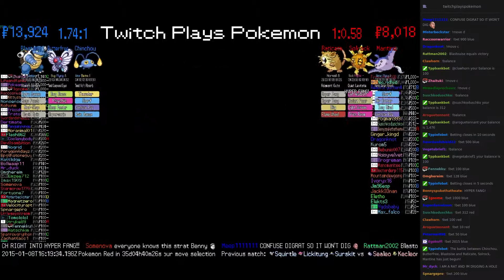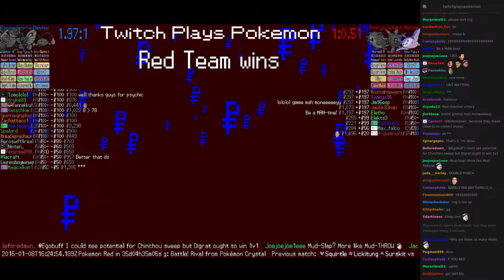Twitch Plays Pokémon Battle Revolution - Match #4342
Match #4342 [Chinchou, Butterfree, Blastoise] vs [Raticate, Solrock, Mantine]